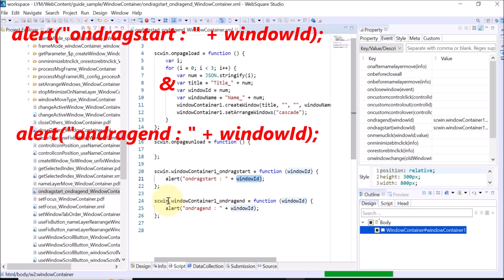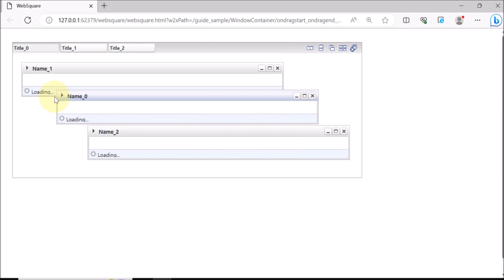WindowContainer - ondragstart & ondragend | WebSquare5 - Quick Guide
00:00 Introduction
00:07 Triggered upon...
00:15 Returned Parameters
00:23 DEMO
01:17 End of DEMO

Triggered upon window dragging being started and being ended.

Related APIs
   ondragstart
   ondragend